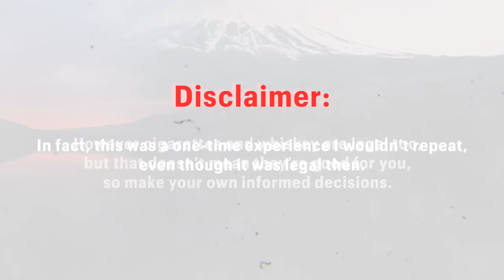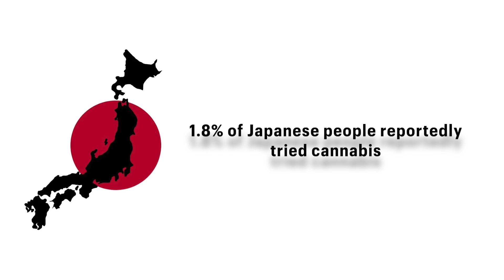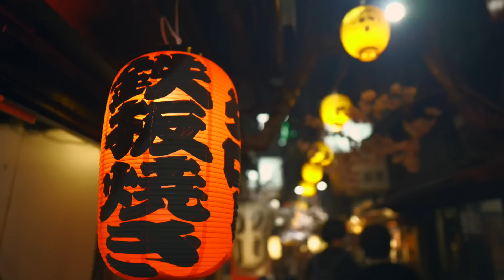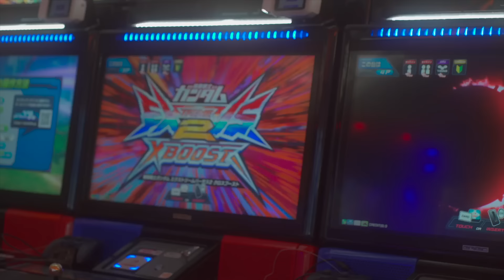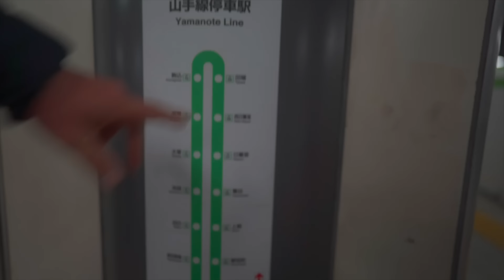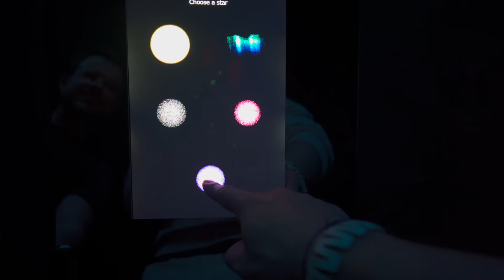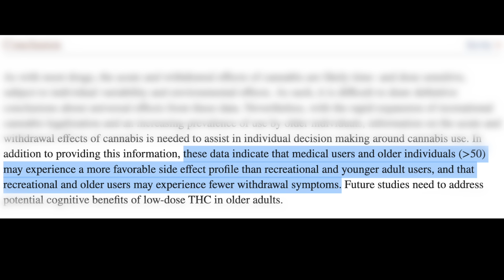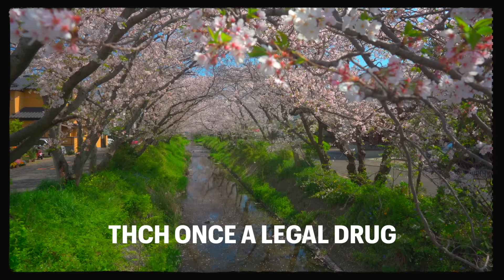Japan’s THC Loophole: What the Government Isn’t Telling You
Japan's weird THC Loophole: Full Educational Documentary by Your Mate Tom. What happens when you mix THCH, with Tokyo’s high-tech cyberpunk madness? In April 2023 I explored Japan and discovered a synthetic legal cannabinoid and tested its effects for science. What’s the deal with Japan’s strange weed loophole, and what isn’t their government telling us?

CRYPOCURRENCY ADDRESS
Bitcoin: 1BnTJu8gRzp5yvzDjcbzoi5KEDVhPgsNZG
Ethereum: 0xdc6b2E2F415a8D3fca4897aA4776303e5420A74E
Litecoin: LVDPmh66AV9i1TBiYfYDtk7TkMKNUX5H8M

CHAPTERS
0:00 Intro
0:53 JAPAN'S THC LOOPHOLES
4:24 MY PERSONAL EXPERIENCE14:56 PSYCHEDELIC TRIP SIMULATION
19:05 CLOSING THE LOOP | THCH’s Highs and Lows